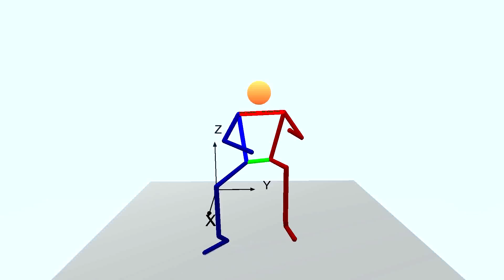Il chitarrista, analisi posturale e biomeccanica: I TEST BIOMECCANICI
Questo progetto dal titolo "Analisi posturale e biomeccanica funzionale del musicista-
chitarrista" presentato congiuntamente dal Conservatorio Statale di Musica "Jacopo Tomadini" e
dall'Università degli Studi di Udine è risultato vincitore del Bando emanato nel 2009 dalla Regione
Friuli Venezia Giulia riguardante il finanziamento di progetti di ricerca in ambito universitario.

Si tratta di un lavoro di ricerca e di investigazione sicuramente unico nel suo genere sia per
l'interazione a diversi livelli (professionisti coinvolti, strutture ed attrezzature) tra Conservatorio
di Musica e Università, che per un approccio analitico e scientifico raramente applicato all'ambito
musicale-strumentale.

Il lavoro è volto ad un innalzamento della qualità della docenza a tutti i livelli, soprattutto nel
considerare in modo più consapevole e cosciente alcuni aspetti riguardanti la postura, l'impiego
delle strutture muscolari (soprattutto posturali) nonché una gestualità più naturale gestita con un
maggiore equilibrio psico-motorio.

TEST BIOMECCANICI
ANALISI POSTURALE
LA GESTUALITA'
SISTEMI CORPOREI E LORO CONNESSIONI

Indice degli EXTRA

ALTRE POSTURE
ESERCIZI DI COMPENSAZIONE FACILITATI
BIOMECCANICA DELLA RESPIRAZIONE

Info
Stefano Viola